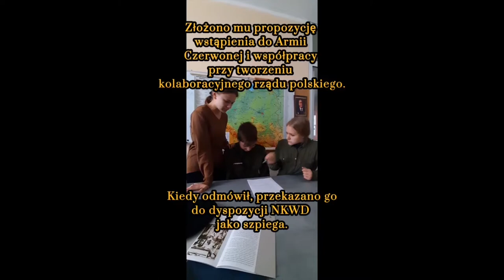PN-6 MAZ--84 --- OK--INT --- urodził się generał anders